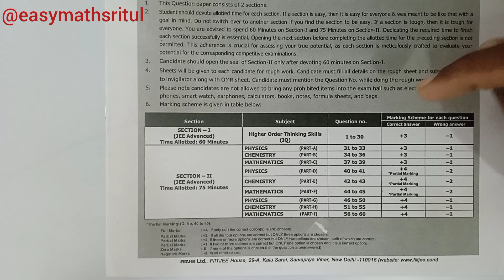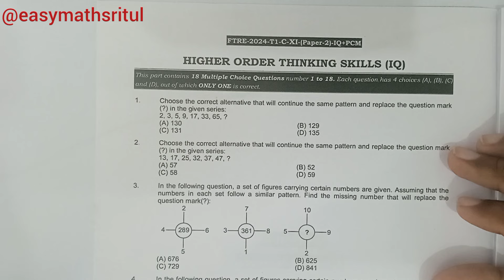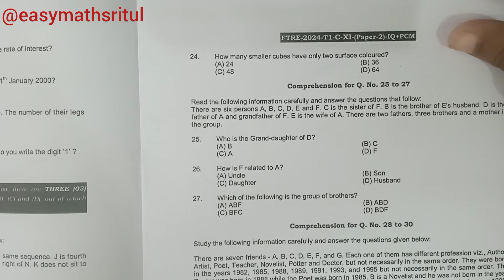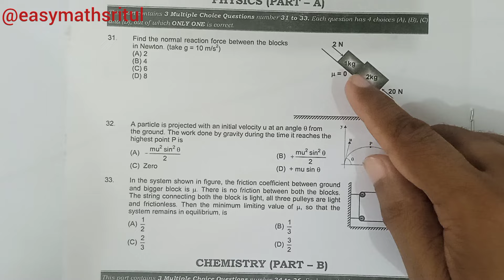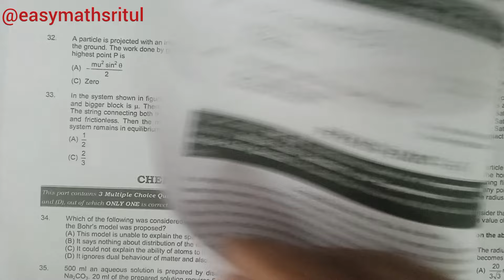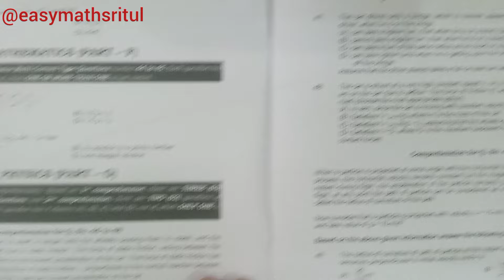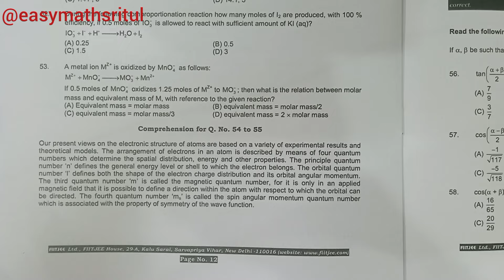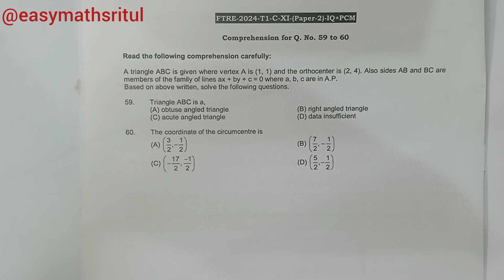FIITJEE FTRE 2024 Class 11 Paper 2 (15 September)